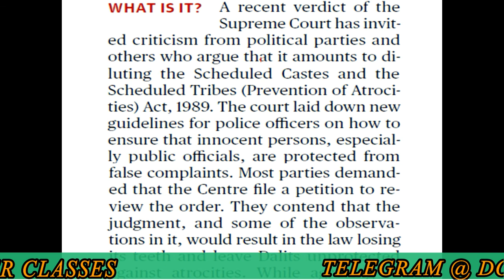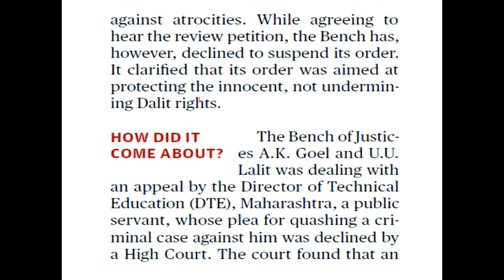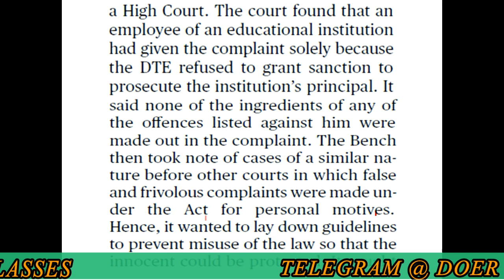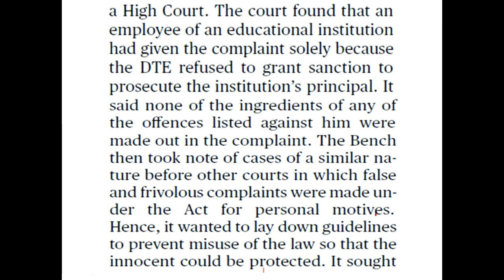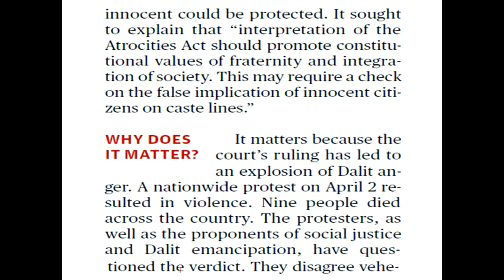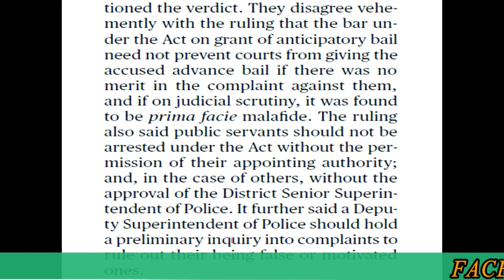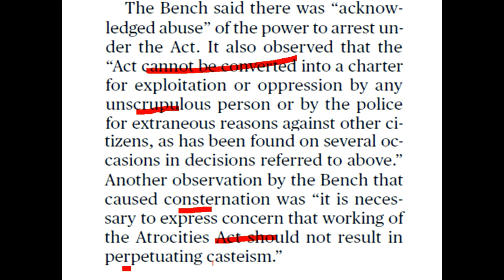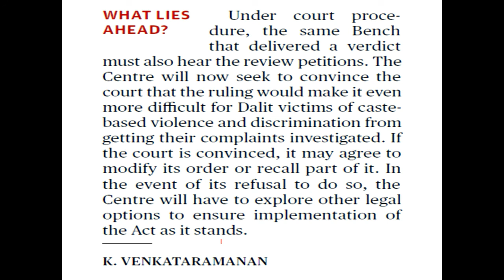8 APRIL 2018 THE HINDU EDITORIAL